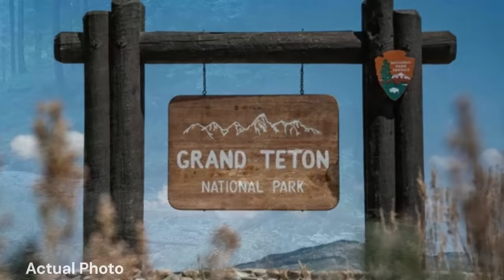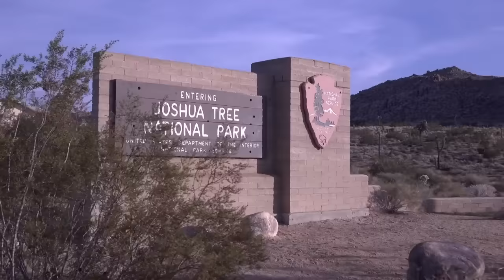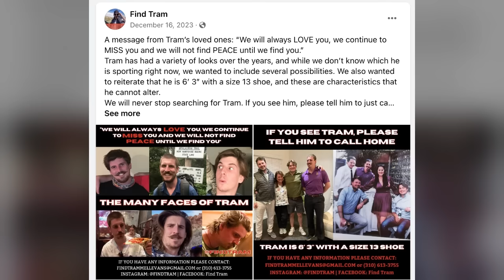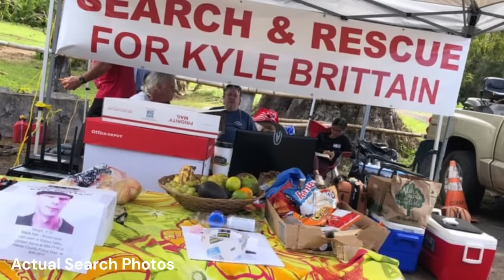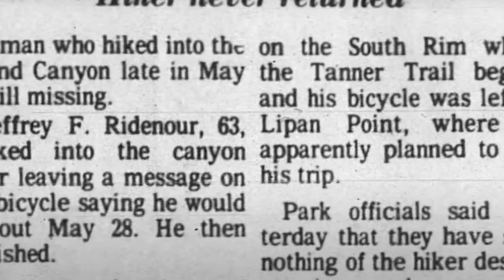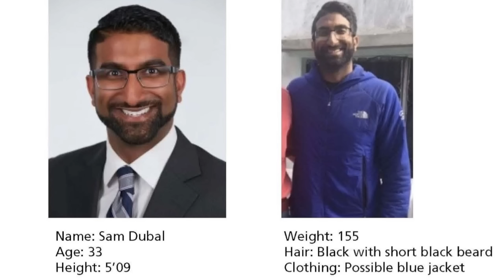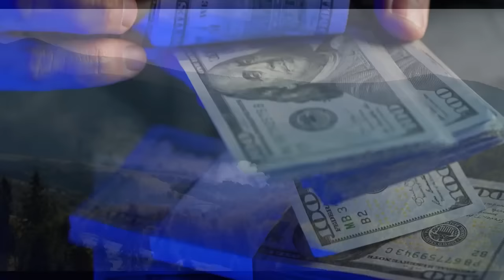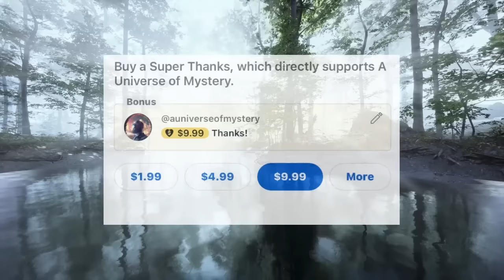Vanished in the Wild - Marathon Mysterious & Strange Vanishings - Missing 411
Embark on a captivating 2-hour marathon journey as we unravel the mysteries of strange occurrences and unexplained disappearances in national parks. Dive into eerie tales, analyze baffling evidence, and explore the theories that surround these enigmatic events. Are you ready to venture into the heart of the unknown? 🌲🔍

00:00 - Cian McLaughlin
12:14 - Jacob Michael Olivier
26:23 - Trammell Evans
40:03 - Kyle Brittain
58:59 - Adam Clayton Lyle Jones
01:03:21 - Sandra Hughes
01:17:06 - Jeffrey Ridenour
01:21:43 - Dr. Sam Dubal
01:33:58 - Thelma "Polly" Melton
01:53:13 - Park Ranger Ralph Heath